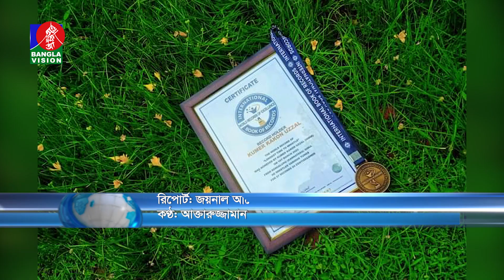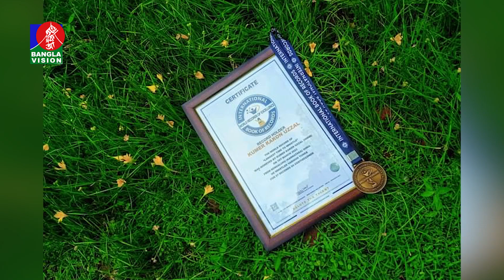৫৭ সেকেন্ডে ১২টি বাংলা গানে শিষ বাজিয়ে বিশ্বরেকর্ড | Banglavision News